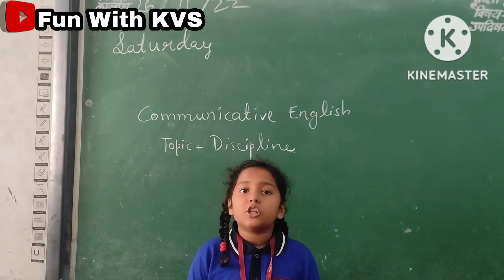Topic - Discipline || Pick & Speak || Presented by || Amodini Sinha Class 4 D